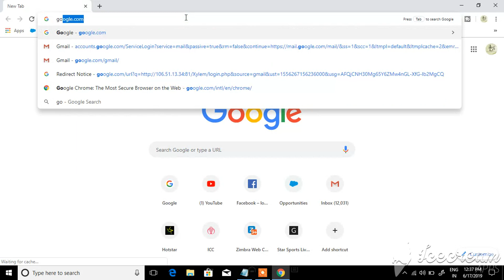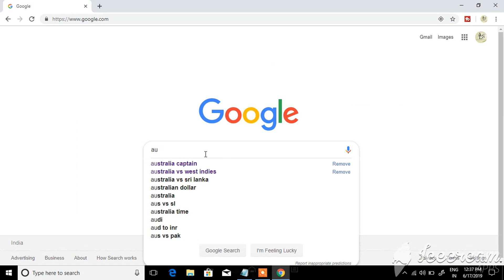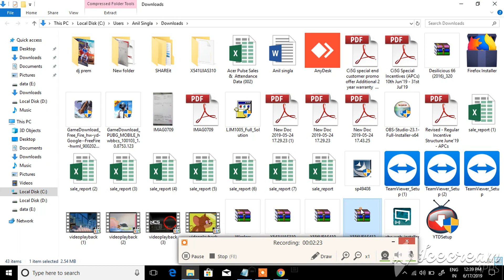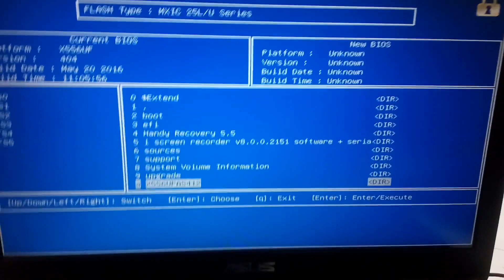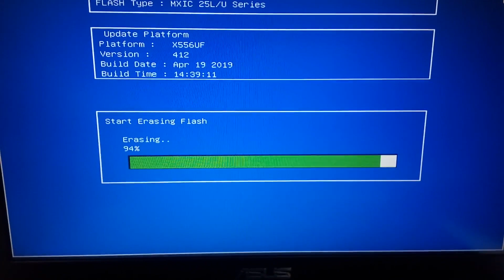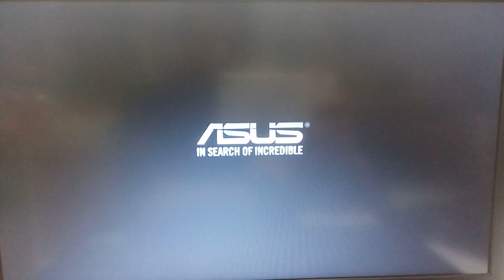how to update bios asus laptop in windows 10 2019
how to update bios asus laptop in windows 10